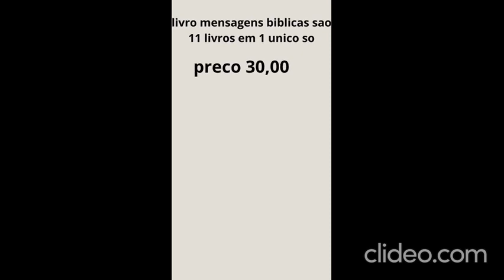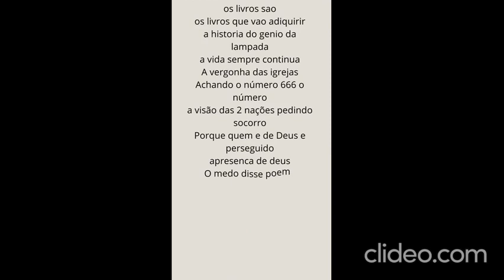livro de mensagens biblica preco 30,00 completo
livro de mensagens biblica preco 30,00
livro a loja de deus 35,00

receba 20,82 por vendas

os livros que vao adiquirir

a historia do genio da lampada

a vida sempre continua

A vergonha das igrejas

Achando o número 666 o número

a visão das 2 nações pedindo socorro

Porque quem e de Deus e perseguido

apresenca de deus

O medo disse poema

A_Histo_ria_40_dias_no hospital

A GUERRA DOS MUNDOS pt1

LIVRO BIBLICO DE MENSAGENS

Conheça o YouTube Kids